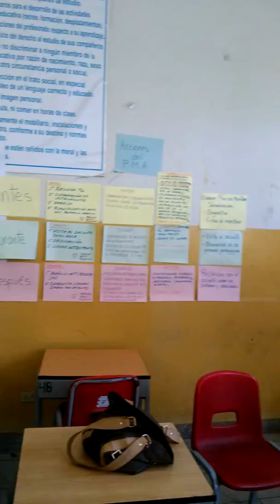LA FAMILIA SAPO - INDUCCION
Suku suku suku suku sa sasa